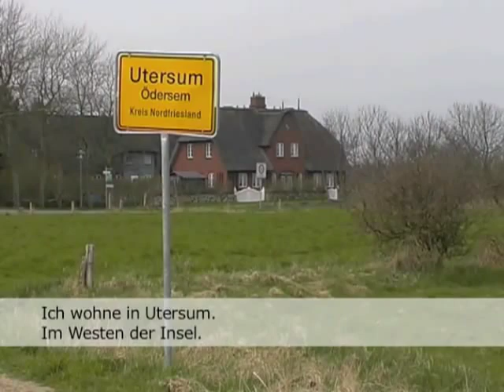Friesische Kindheit auf Föhr - Trailer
Ein Film von Claas Riecken.
Föhr gilt als die Hochburg des Friesischen
in Nordfriesland. Die zehnjährige Anne lebt
mit ihren Geschwistern, Eltern und Groß-
eltern auf einem Bauernhof im Westen der
Insel. Die Familiensprache ist Friesisch. Der
Film dokumentiert Szenen einer friesischen
Kindheit auf Föhr. Anne hilft beim Füttern
der Kühe, spielt allein, mit Freundinnen
oder ihren Geschwistern, hilft ihrer Mutter,
die Föhrer Tracht anzulegen, bewacht mit
anderen Kindern des Dorfes den Haufen
für das Biikebrennen und schaut den
„Großen" bei der Konfirmation zu, die in
ein paar Jahren auch für sie den Übergang
von der Kindheit zur Jugend markieren wird. Im Film über die Zukunft der friesischen Sprache
(apätj unti dilätj?) aus dem Jahre 2002 waren Anne sowie ihre Eltern und Geschwister bereits
einmal zu sehen, vier Jahre jünger.
28 Minuten
Originaltitel: Ik san Anne - Friesische Kindheit auf Föhr
Einführung auf Deutsch mit englischen Untertiteln, danach Friesisch mit deutschen Untertiteln